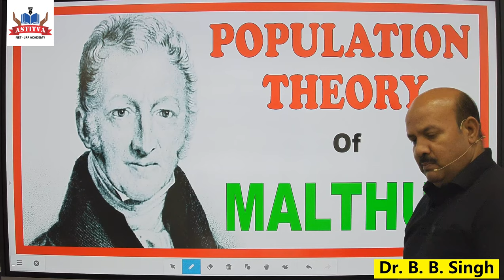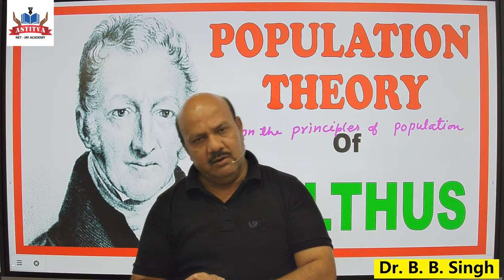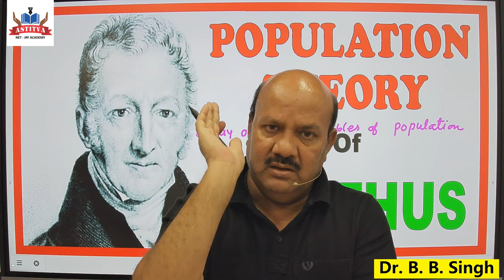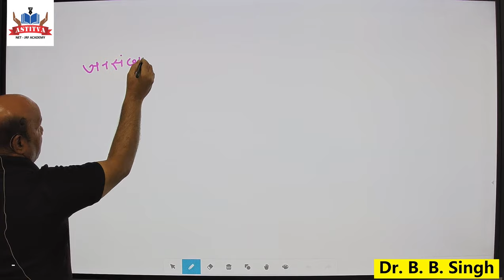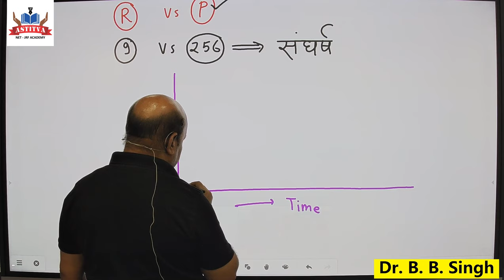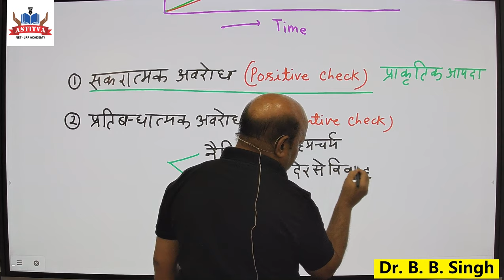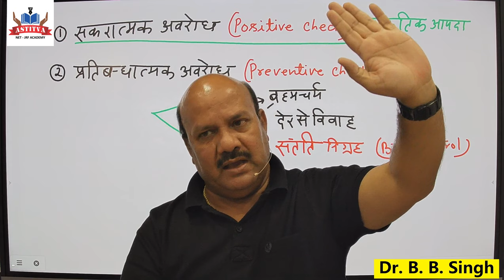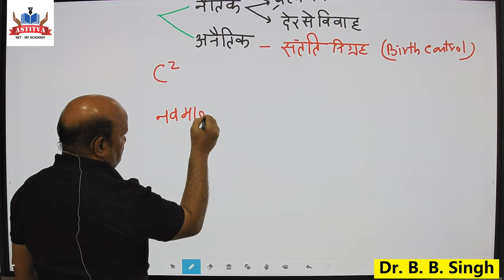माल्थस का जनसंख्या सिद्धांत (Malthusian Theory of Population)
देखिये डॉ. बी. बी. सिंह सर के द्वारा, जनसंख्या के अस्तित्व -  सततता तथा संघर्ष की कहानी का यथार्थ।
See Dr. B. B. By Singh Sir, Existence of Population - The Reality of Sustainability and Story of Conflict.